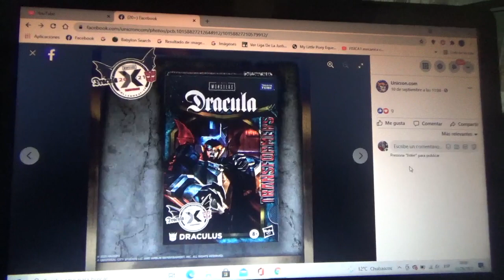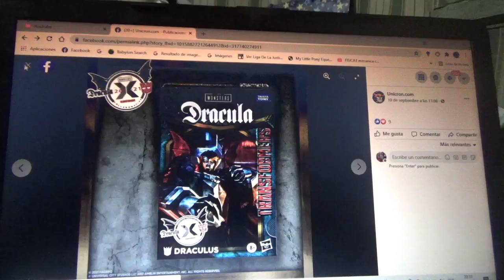Imágenes de Transformers x Drácula Draculus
Crossover entre Transformers y Drácula

4to crossover de Transformers después de Back to the Future Ghostbusters y Jurassic Park